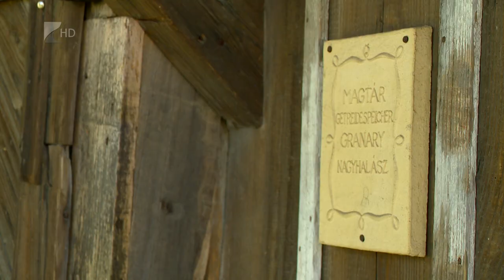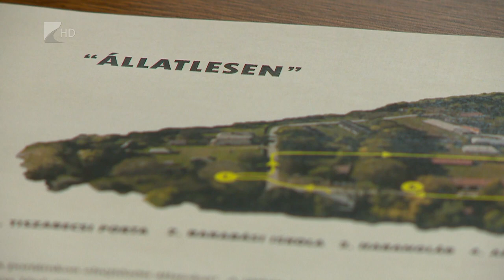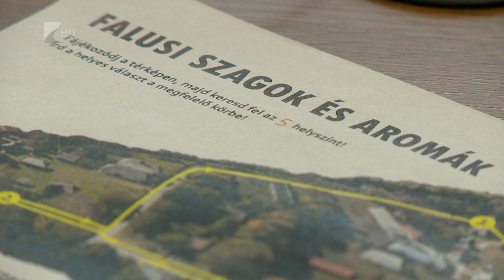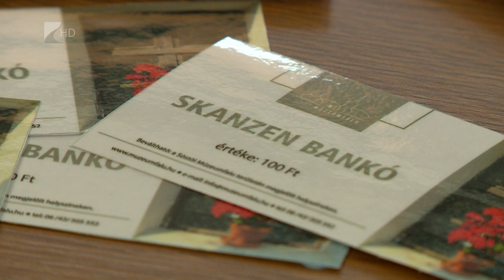Múzeumi kincseink - 6. rész